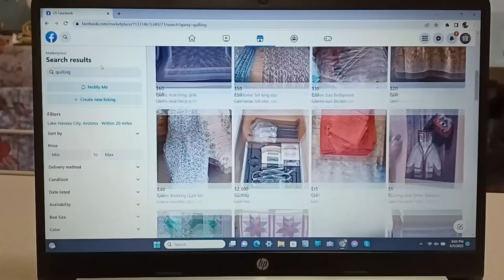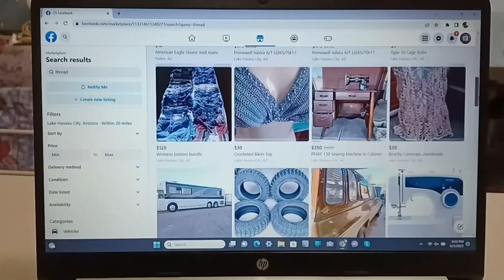Story Time & Haul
This is just a quick story about what I got to see while picking up some stuff that I use in my sewing room.

Direct Mail USPS:
Tiffany Groff

(I share my mail on videos so if your sending something private let me know by email. Otherwise you stay in the "Fabric Protrection Program" and viewers only know it came from such and such state or whatever).